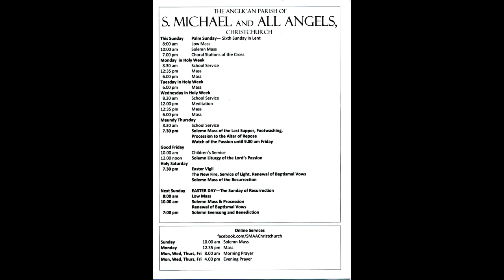Palm Sunday @ S Michael & All Angels Christchurch NZ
A short excerpt of our Palm Sunday Procession 2021 , The full Service was live streamed;